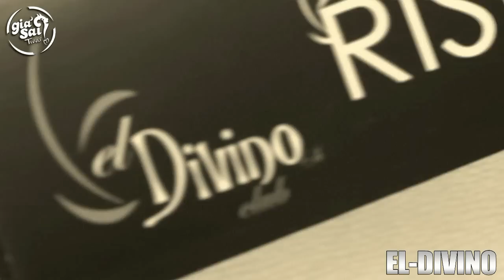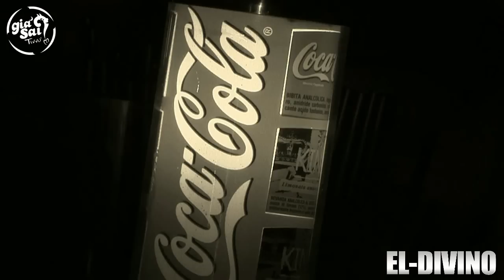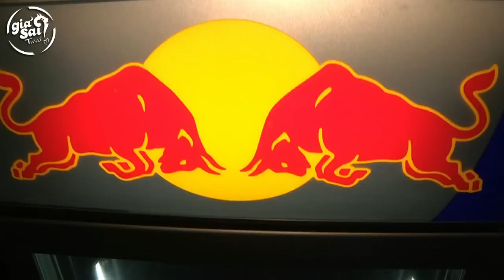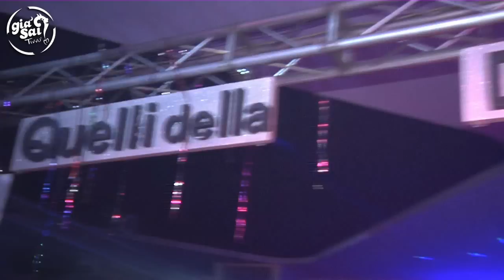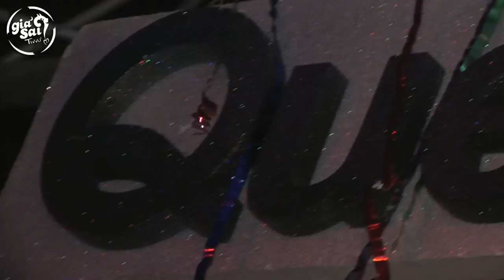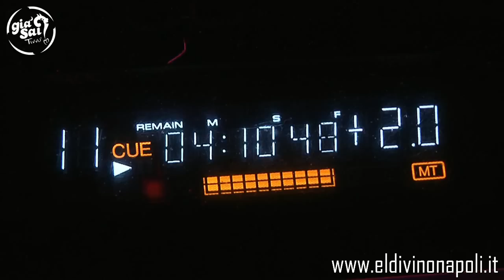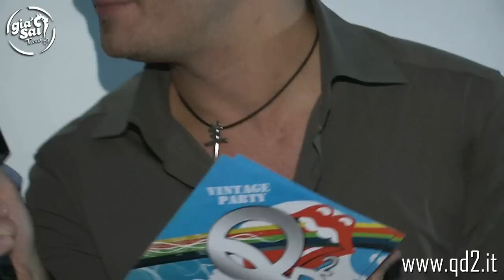QD2 : Domenica 28/11/2010 al EL DIVINO (Napoli) con BARBARA TUCKER e GIA'SAI Tivvu'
EL DIVINO : Domenica 28 Novembre 2010
QD2 presenta

Direttamente da NEW YORK CITY:
BARBARA TUCKER
live performance

Dj Guest : ROBERTO IACOLARE

DJ resident QD2 :
Roy Simonetti - Dep - Vale XX

VOICE:
Magico Miguel

Official Television : GIA'SAI Tivvu'
conduce STEFANO DE MARTINO " Stefan D "

EL DIVINO - Uscita Tangenziale Agnano,Via Pisciarelli (Napoli)